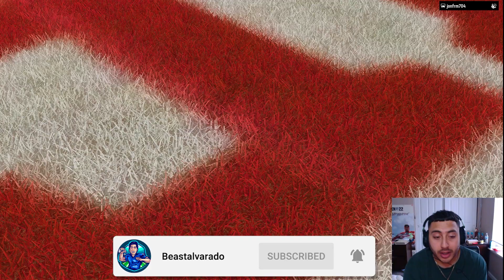*NEW* FIRST VIDEO OF MADDEN 24! GAMEPLAY!